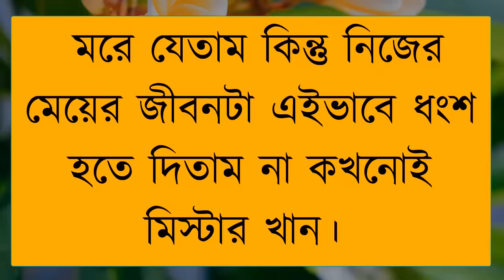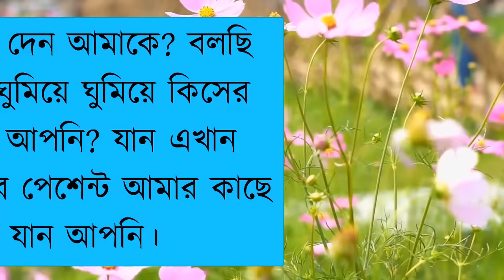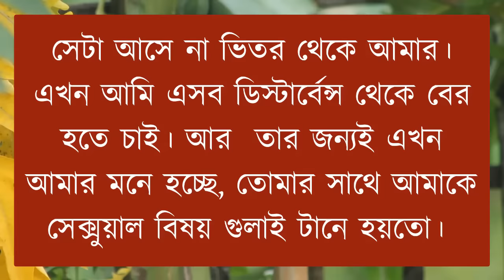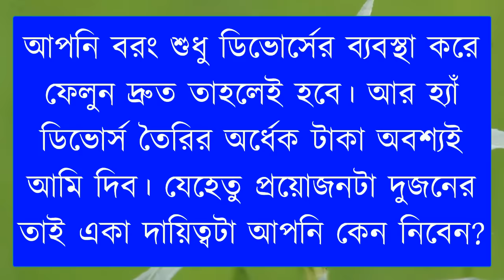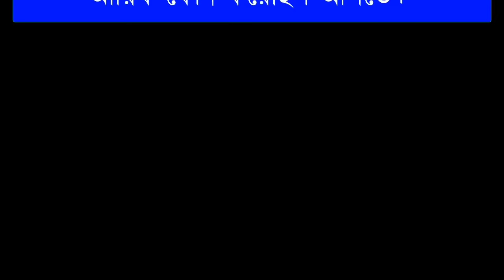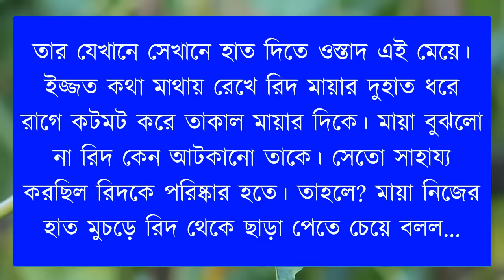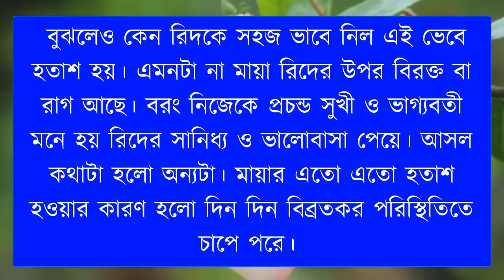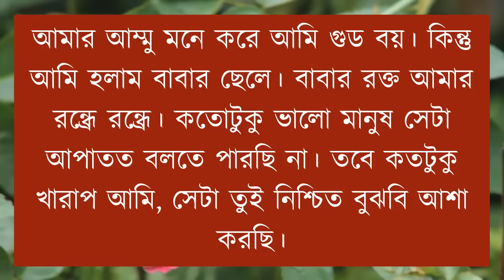দেওয়ানাআমার ভালোবাসা | সকল_পর্ব | রোমান্টিক গল্প | Romantic Love Story | New Love Story@APONDIARY